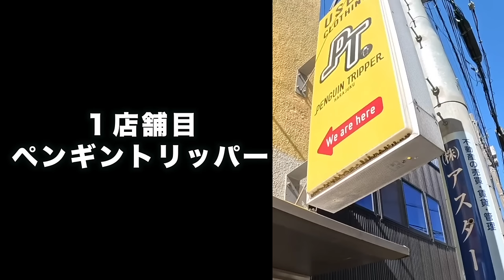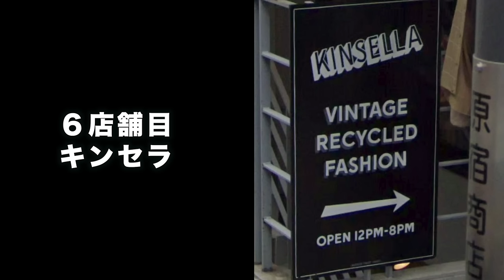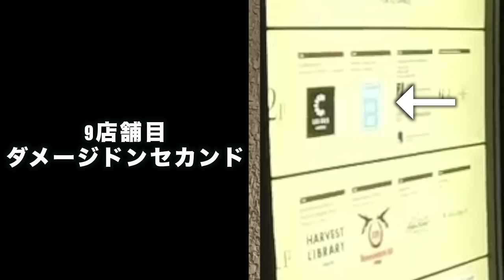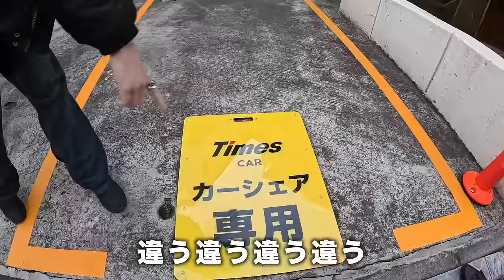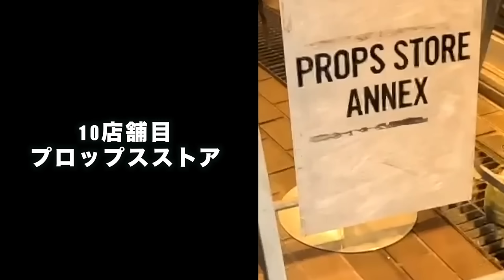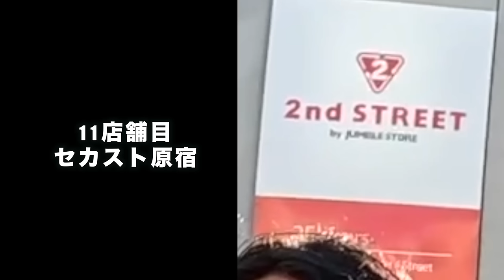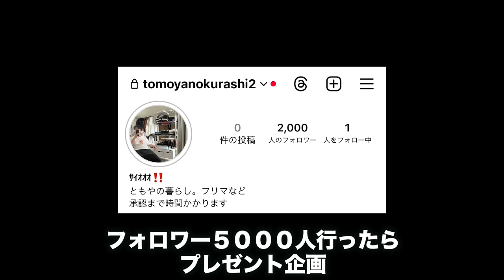【古着巡り】原宿で古着屋巡り。古着屋店員と１０店舗巡っておすすめの店とか紹介するよ【メンズ/ファッション】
登場人物と撮影させてもらったお店
スガ